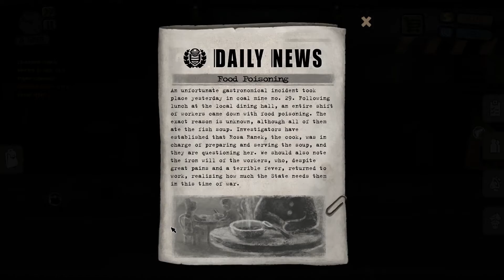Beholder Gameplay PART 3: SHOT DEAD |Dystopian Indie Strategy Simulator Let's Play (PC)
Beholder Gameplay Dystopian Indie Strategy Simulator Part 3
Let's Play Beholder for the PC w/Kita Nash

Beholder Episode 3 (Papers, Please / Martha is Sick / Chocolate Candy)
In this episode, Carl talks to Klaus and tells him the truth about the Ministry. Klaus wants to flee with his wife, but he needs an absentee certificate, which he was unable to get. Carl has to ask Mark the archivist to get the papers for Klaus. Meanwhile, Martha is sick and needs aspirin, so Carl has to buy some from the shady vendor outside the building. Carl also sells the canned fish to Rose, the dining worker. Apparently, the fish was bad and gave everyone food poisoning, so Rose's husband Mark is furious. Carl blames Jones for giving him the bad fish, and Mark breaks into his house to fight him. The aspirin Carl gave to Martha didn't help; she needs to see a real doctor. Patrick, Carl's son, also wants money to take a girl he likes to see a play, but it's very expensive.

☼KITA NASH ON SOCIAL MEDIA☼

Beholder is an indie strategy simulation adventure game developed by Warm Lamp Games and published by Alawar Entertainment. It takes place in a dystopian future where an oppressive government rules over its citizens. You play Carl Stein, a landlord who must maintain his apartment building for his tenants. Your real purpose, however, is to spy on the tenants and report any suspicious or illegal activity to the ministry, which may lead to that person's arrest or even assault. You could choose not to report on these activities, but the ministry is watching you and will be displeased if you don't. You can install security cameras in their homes, search their belongings, and send written reports about them to the ministry.  You can even blackmail your tenants in order to get money that your family needs. Every decision in the game affects the way the story plays out, even minor ones, and there are multiple endings to experience.

Kita Cartoon Artwork Done by Echoii ►@Gni_debbie (Twitter)